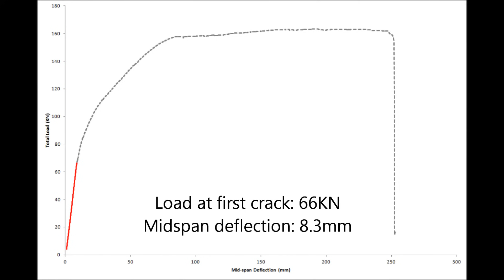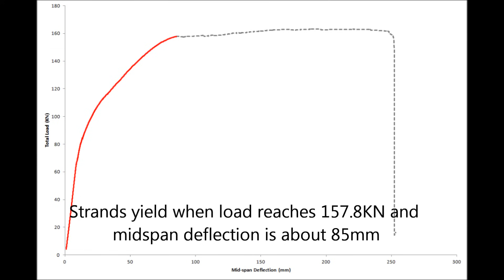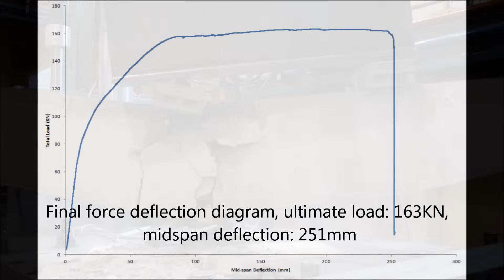Beam Test...watch beam failure in slow-motion!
Each year, the Precast/Prestressed Concrete Institute (PCI) challenges students to design, fabricate and test a prestressed concrete beam. Each beam is judged on a number of criteria including cost, efficiency, practicality and accuracy of predicted behaviour. Teams from all around the world compete in this international competition. The 2014 team from the University of Toronto includes Rami Mansour, Amos Chen, Karl Shao and Xi Li. The rectangular, variable depth beam is post-tensioned with harped strands.

For the test, the beam was supported at it's two ends with two incrementally increasing loads at midspan. It is interesting to note that the majority of the beams deflection occurs after then steel tendons have yield. In addition, the explosive failure is a result of the concrete crushing at the top of the beam.